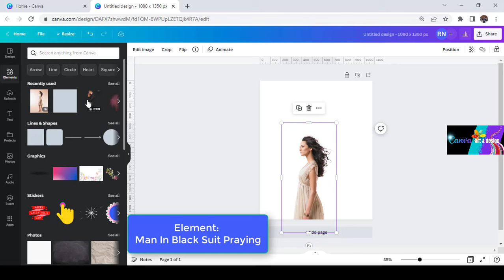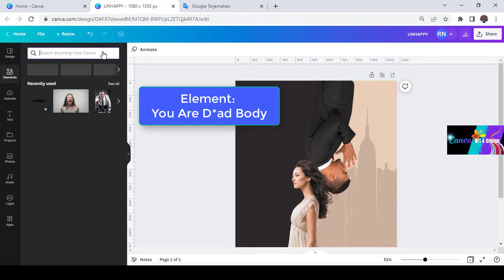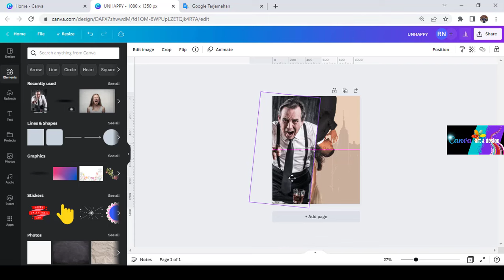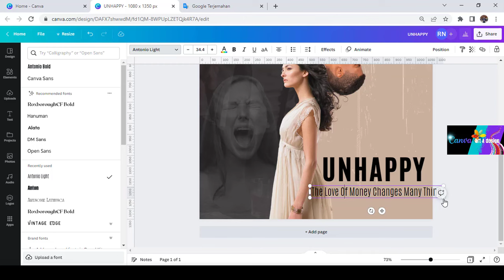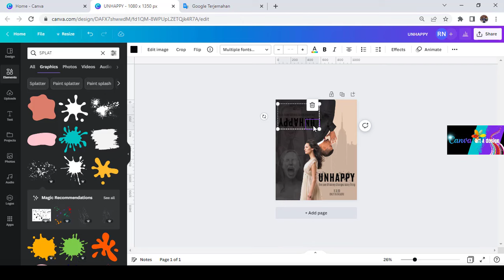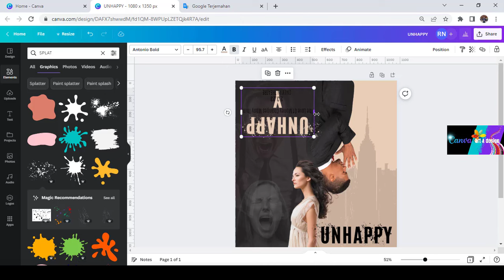Movie Poster Design Idea | Easy Canva Tutorial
Creating Movie poster in 6 minutes? You have to try this Tutorial and the idea.

Movie posters is one a kind of design that took an important place in design, as many many movie produces every year.

Learning about movie poster making needs many time and lessons, so this tutorial is only a little part of it. But i hope this simple tutorial can give you idea of making movie poster.

so, have fun making it